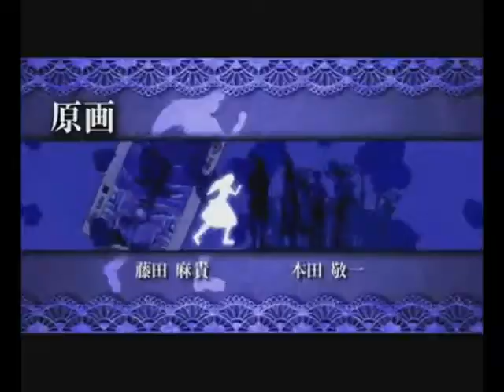Алиса в Стране сердец- Блад/Алиса - Ты меня забудь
Моя первая работа в Сони Вегасе. К сожалению никаких эффектов решила не использовать, так как боюсь лишь испортить, поэтому простая нарезка под русскую песенку для моих русский брофанов ХД Песня "Ты меня забудь" Короч наслаждайтесь
Пара: Блад Дюпре и Алиса Лидделл
Песня: Ты меня забудь.
Клипы:Алиса в Стране Сердец
Мне НИЧЕГОШЕНЬКИ не принадлежит :)